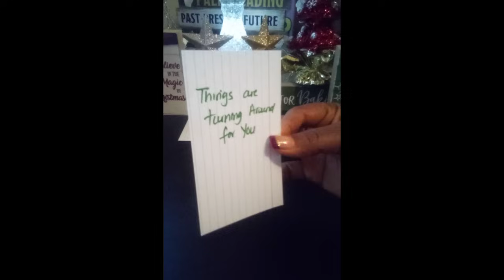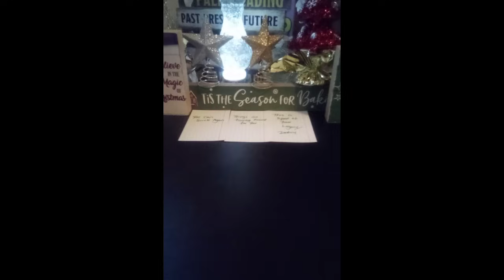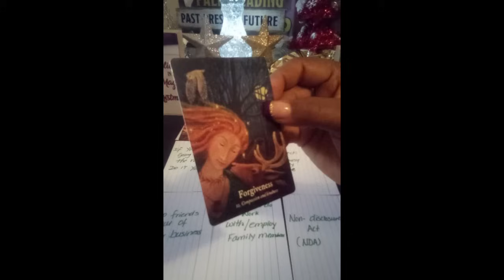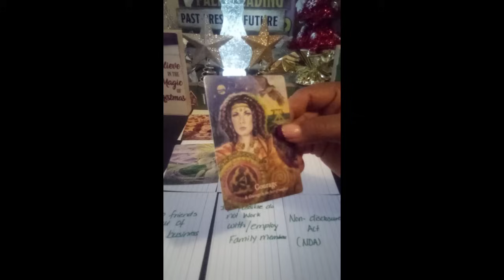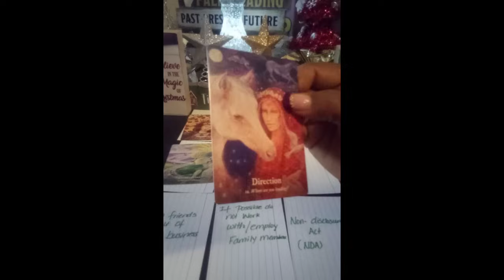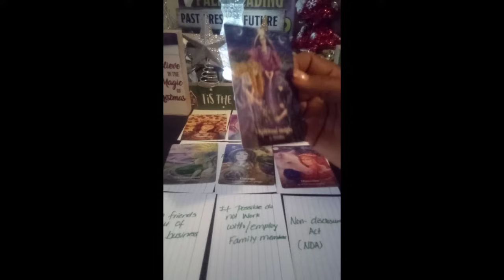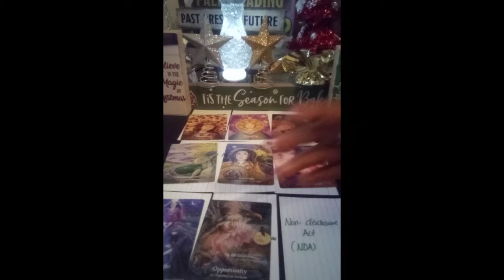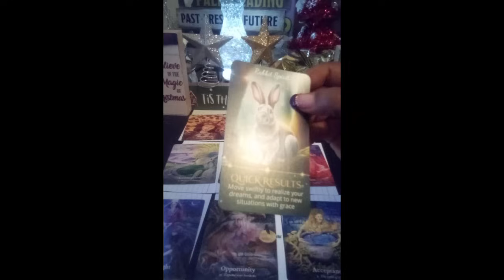SCORPIO ♏ ✍️ MAKING BOSS MOVES 💪🙏🤑💯‼️ MUST SEE 👀scorpiotarot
✍️ MAKING BOSS MOVES 💪🙏💯‼️